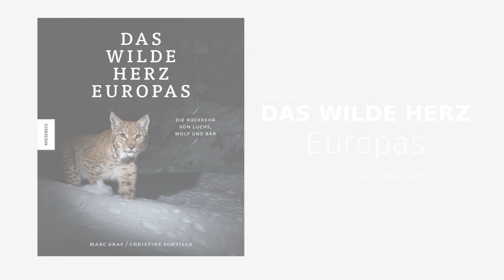Buchtrailer: Das wilde Herz Europas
Wolf, Braunbär und Luchs in unberührten Wäldern – kaum jemand denkt dabei an das dicht besiedelte Mitteleuropa. Doch unterstützt durch den Menschen siedeln sich diese fast ausgerotteten Tiere nun wieder etwa in den Alpen an. Christine Sonvilla und Marc Graf dokumentieren in ungesehenen Aufnahmen die Rückkehr der Tiere in das Herz Europas im Spannungsfeld zwischen Naturschutz, wirtschaftlichen Interessen und der Nähe zu uns Menschen. Zusammen mit Hirten, Förstern und Wissenschaftlern gehen die Autoren auch der Frage nach, wie wild Europa wieder werden darf.

Erscheint im Knesebeck Verlag (24. Februar 2021)